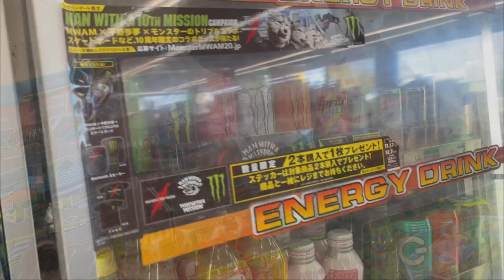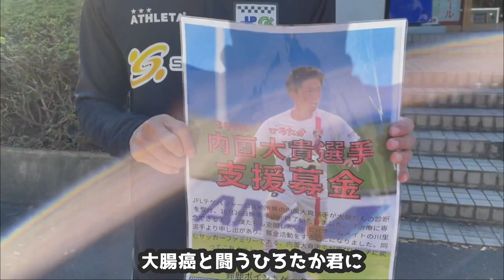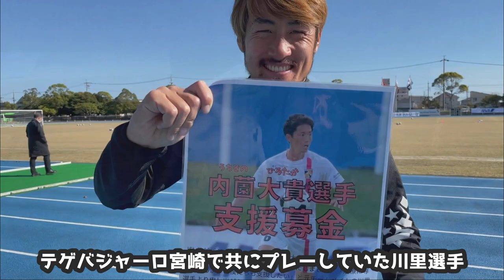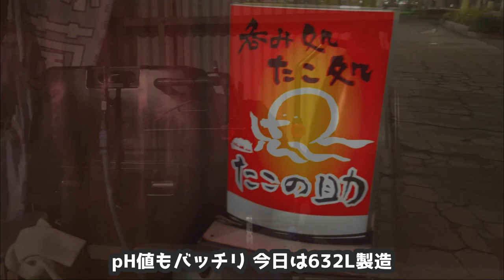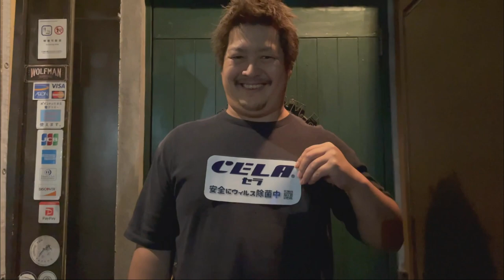【vlog JFLリーガーの1日】司君引退セレモニー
今回の動画は、昨年11月21日に行われた"鈴鹿の皇帝"こと小澤司選手の引退セレモニーの日のVlog
です。
司くん、10年間本当にお疲れ様でした。

【佐藤和馬】
・JFL鈴鹿ポイントゲッターズ No.18
・選手兼フロントスタッフ
・zumaica 代表~サッカーで町を元気に~